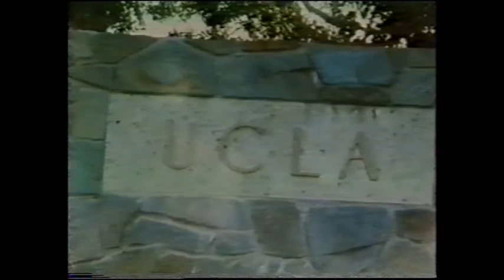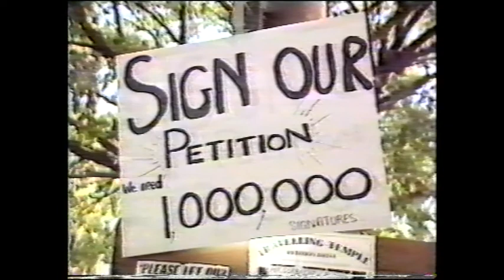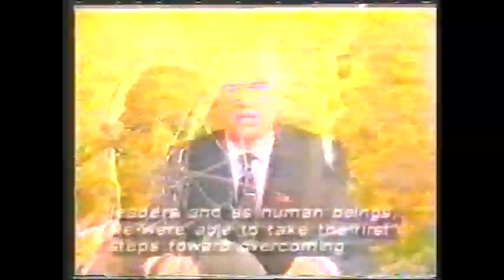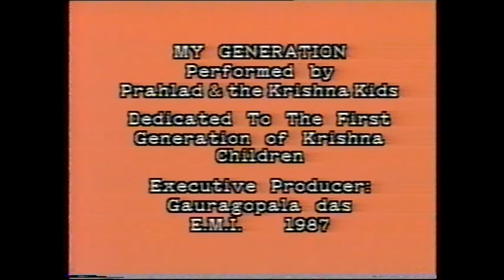Sri Prahlada and the Krishna Kids - My Generation version 2.mpg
Nice footage of Gurukula children from the first generation (Early 1980s) at New Govardhana farm Murwillumbah Australia